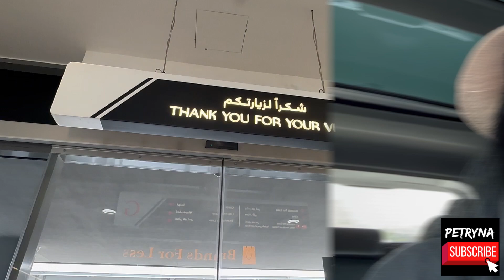Day OFF ! More Shopping ?!😁